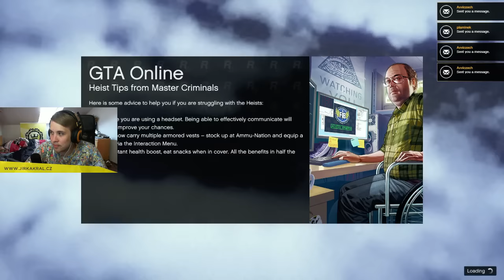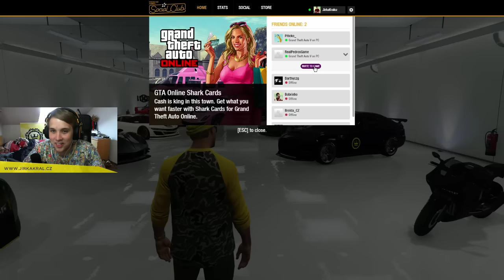Jirka, GEJMR a Pedro Hraje - GTA V - Online [PC] [LIVE]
Dneska livestream z GTA V online, kde s GEJMRem, budeme dělat blbosti a hrát s váma. :)

Hrajeme na PC! :)

Nick na serveru: JirkaKralcz